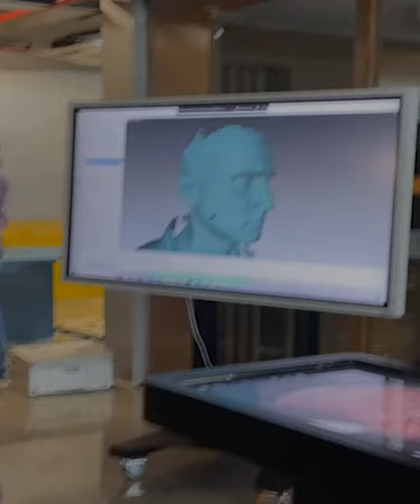1st Ever Simulation based botulinum botulinumtoxin dermatology WORKSHOP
Maveric Solution Inc. ,pioneered OEM of various High , Mid and Low Fidelity medical simulators. We are proud to successfully organized 1st ever and one-of-its-kind Simulation-based Dermatology workshop.